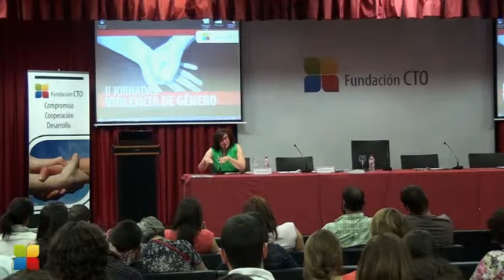Asistencia Jurídica a Víctimas de Violencia de Género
Por Alicia Tapias López, Abogada del Ilustre Colegio de Abogados de Madrid.